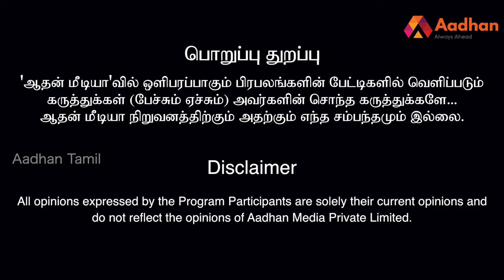தமிழ்நாடு தான் டைனோசரின் கடைசி வாழிடம் | ஒரிசா பாலு, ஆய்வாளர் | கொடி பறக்குது EP 142 | Aadhan Tamil